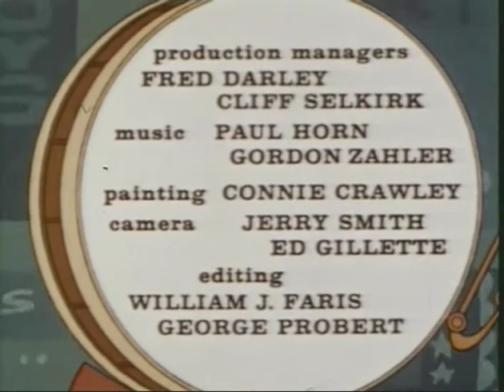The New 3 Stooges: Tin Horn Dude (1965) - Classic Cartoon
When Bo Nanza comes to Badrock the sheriff goes into hiding and The Stooges must keep the peace.

Stars: Joe DeRita, Larry Fine, Moe Howard, Hal Smith